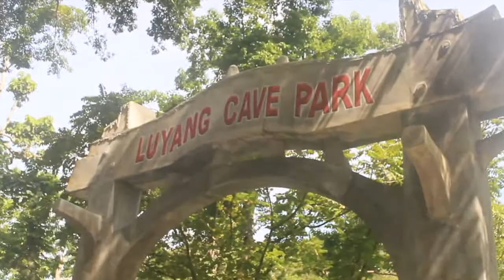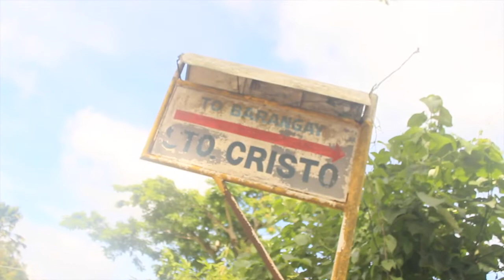Catanduanes 2017 - Vlog 002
This is a video about me and my friends traveling the very beautiful island of Catanduanes. We never expected anything, because Catanduanes is not that famous for their sceneries (at least on our minds), but Catanduanes blew us away. I hope you could see its beauty in this simple video compilation.

Blessings everyone!

SASHAY!

• Track Info:

First Song
Title: We Are One
Artist: Vexento
Genre: Dance & Electronic
Mood: Bright